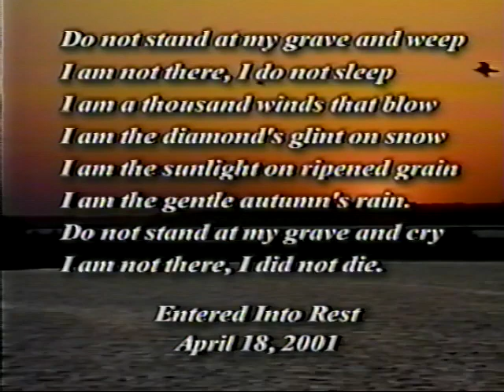Mary Arnold Memorial Video